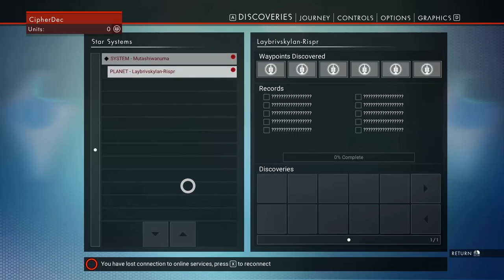No Man's Sky (Ep 1) Repair Thine ship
We find ourselves on a strange world crashed and next to a ship that is damaged. We seek adventure and weath. When we are called into service to find the Center of the Universe by "The ATLAS"

Like if you liked it and Comment on what you would like to see next.

-Game Info-
Game Name: No Man's Sky
By: Hello Games